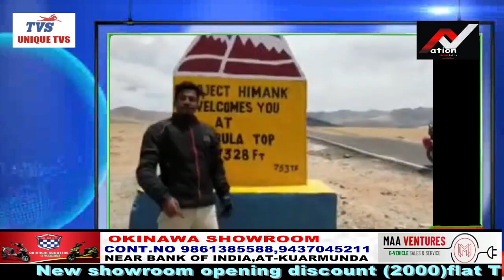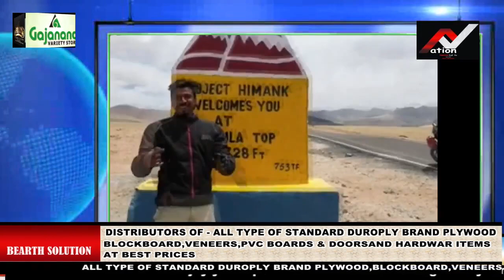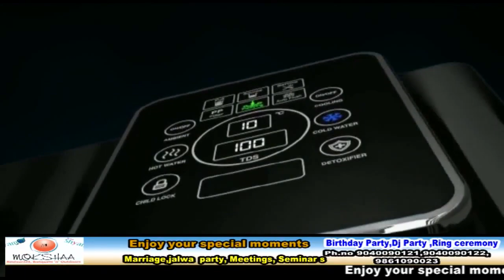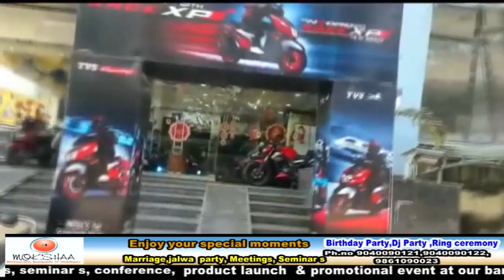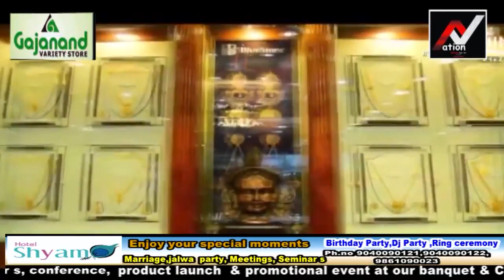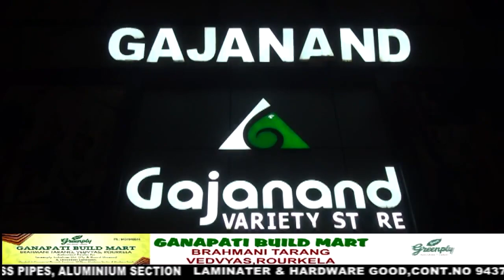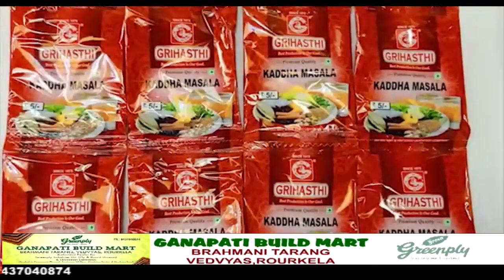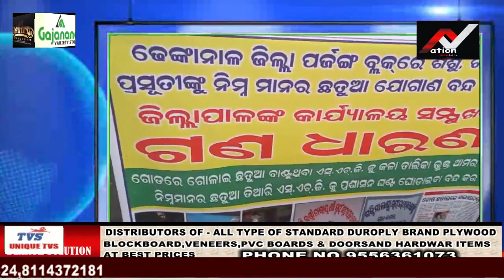odisha :- 7-Suspects Arrested By Bondamunda POLICE and Forwarded To COURT.@Nation1stTv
odisha :- 7-Suspects Arrested By Bondamunda POLICE and Forwarded To COURT.@Nation 1st Tv

Nation1stTV is an immensely popular odia news channel in sundargarh district.The editorial policy is build on strong ethics and fear reporting methods that does not favour or oppose any individual,ideology,group,government,organisation or sponsor. The channel's primary aim is taking unbiased and accurate information to the socially conscious common man.